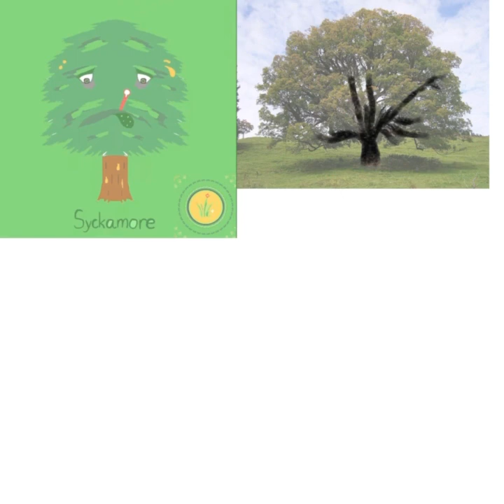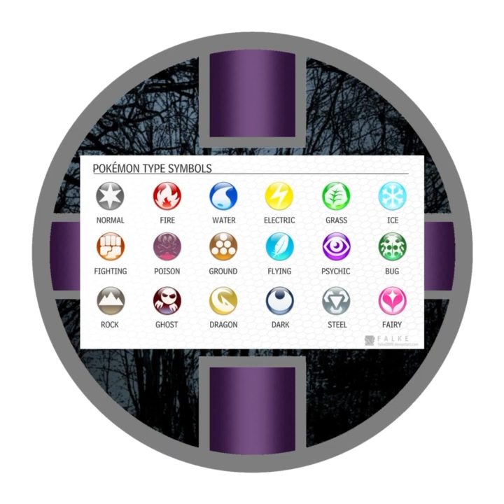Sick-A-More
Speed draw of a character I made as a Yokaimon in which they tend to get sick all the time, just imagine how much recoveries they had to take to endure every time…🤧🌳🤒

Tribe: Mysterious
Rank: C
Type: Grass/Poison
A tree who’s always be vulnerable to every type of sickness that human has known, it always tries to recover by using any methods that it can do to give some rest and ease of its own pain. It is a bit pitiful to see how much their are tolerating their journey to, hopefully, a recovery that will bring their sickness to a much gentle level.  🌳🌡️🤢

Sick-A-More: *咳*...うーん...うーん (*cough*…Uhh…rrrr)